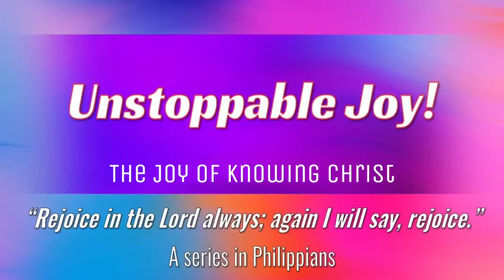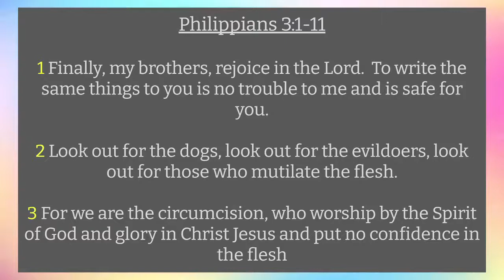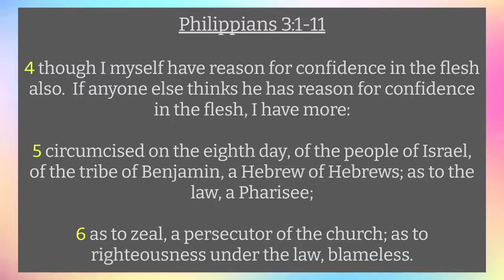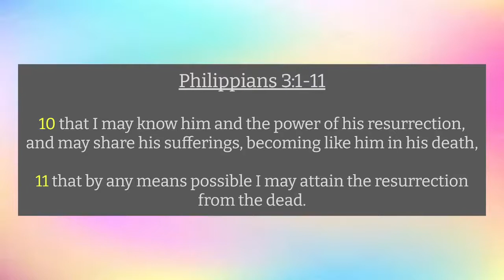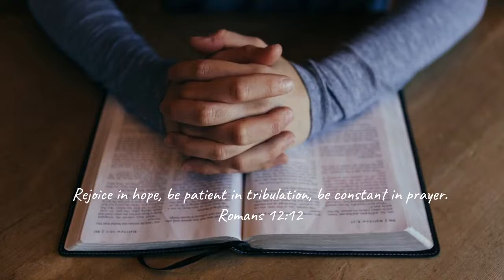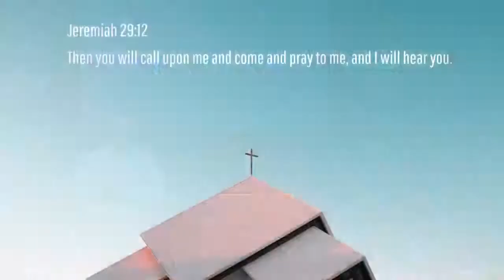The Joy of Knowing Jesus